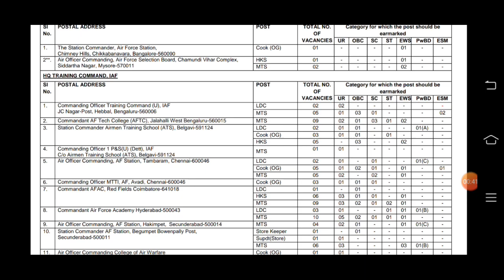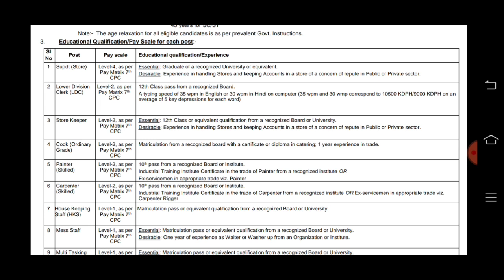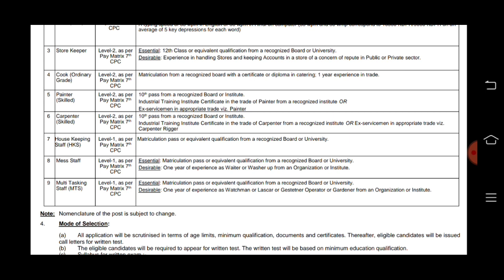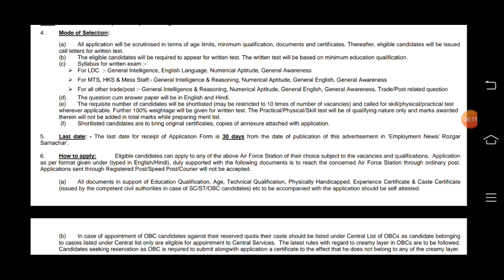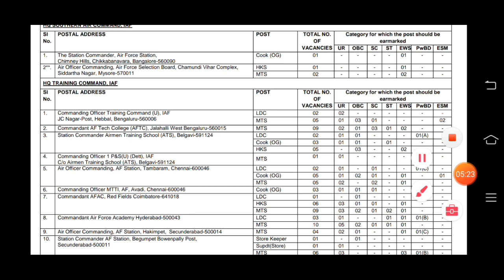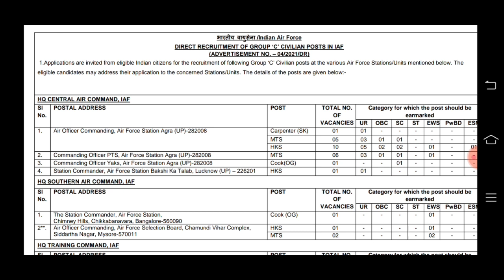Indian airforce recruitment in kannada | ಭಾರತೀಯ ವಾಯುಪಡೆ ನೇಮಕಾತಿ